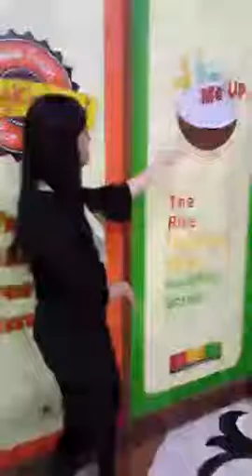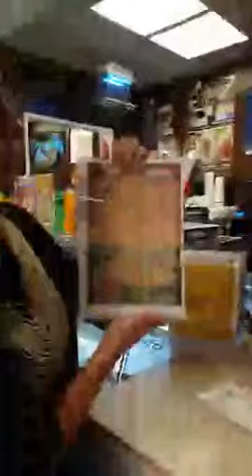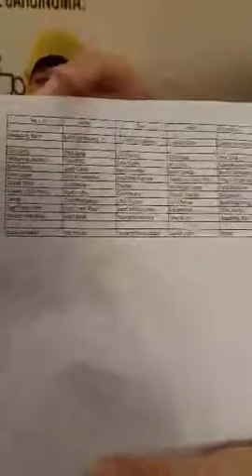RICE ME UP DUBAI DINING EXPERIENCE with Josie Romulo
DUBAI DINING EXPERIENCE @ RICE ME UP
DUBAI DINING EXPERIENCE with Josie Romulo features in Burdubai near exit 1 of the Metro Station . Watch the video at malaman nyo na marami silang mga pagkaing gustong gusto ng mga pinoy. Tawag lang sa 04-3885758 para sa kanilang catering services ,reservations abd delivery services.